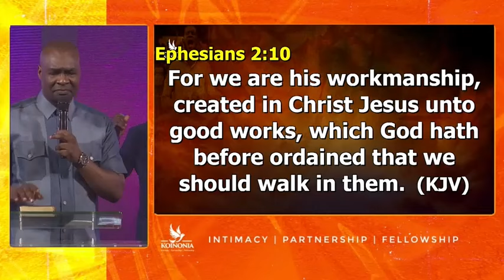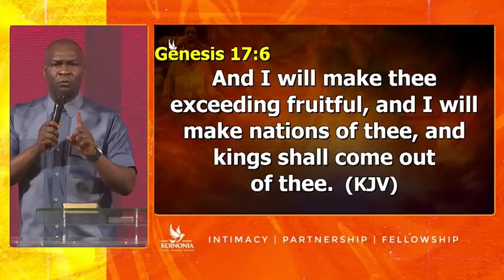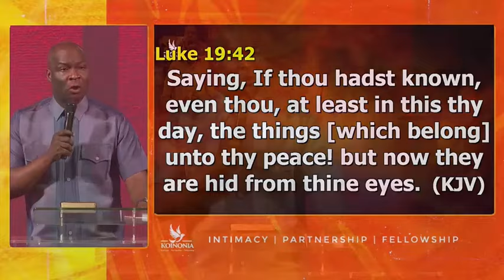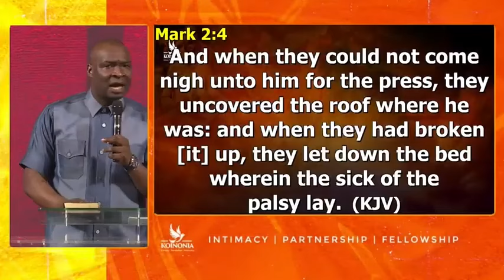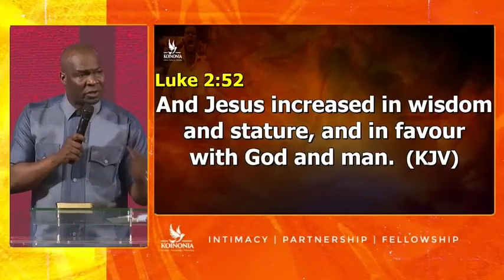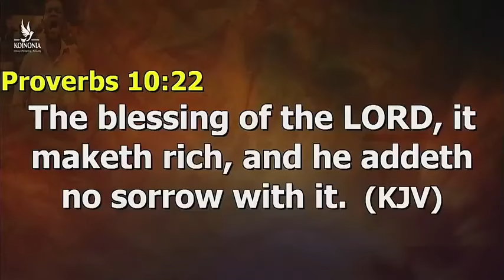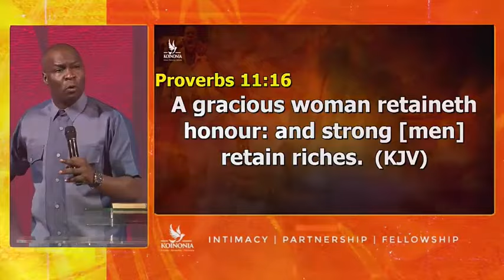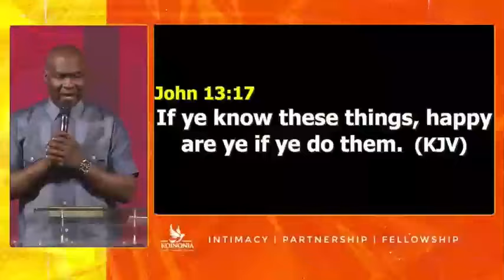STOP STRUGGLING: LEARN KEYS TO FINANCIAL FREEDOM WITH APOSTLE JOSHUA SELMAN